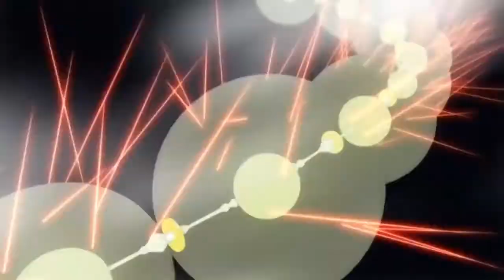【MAD】結城友奈は勇者である 鷲尾須美の章 ～ヒトリシズカ～